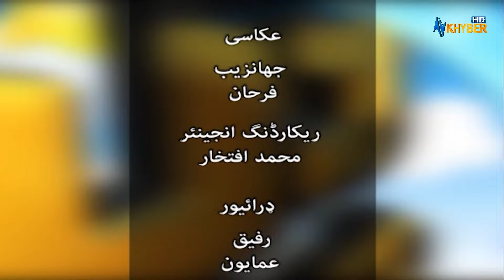Da Niya Bibi Qissay | Eid 1st Day | Eid Special | AVT Khyber